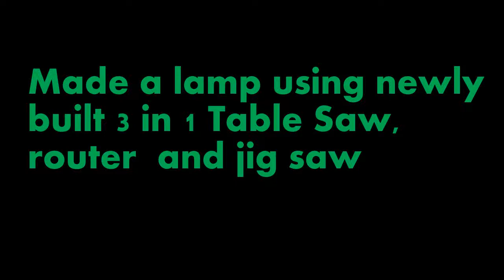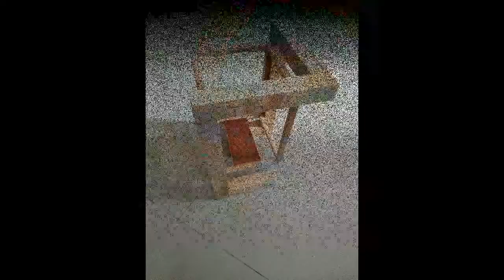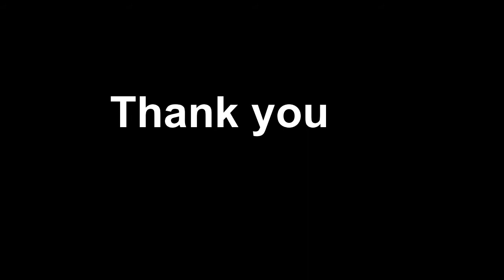Lamp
Wooden lamp